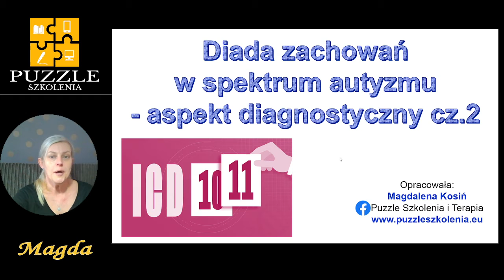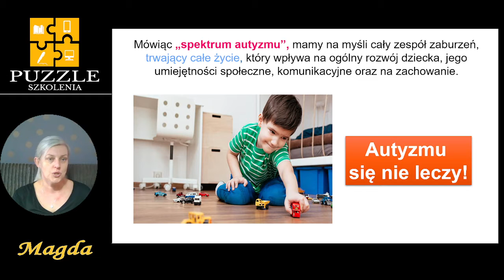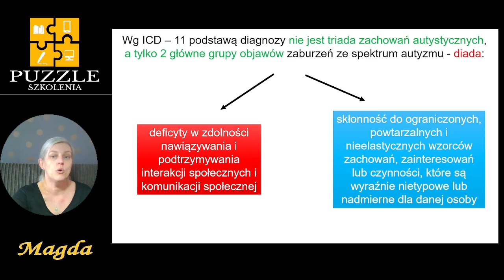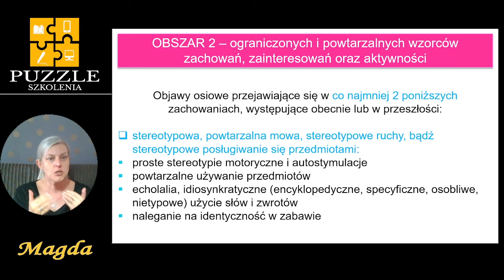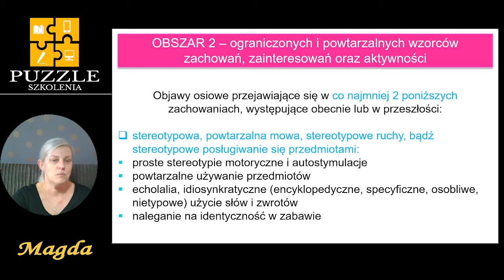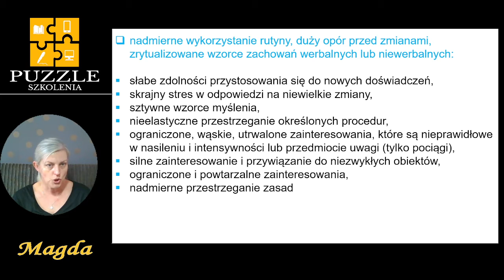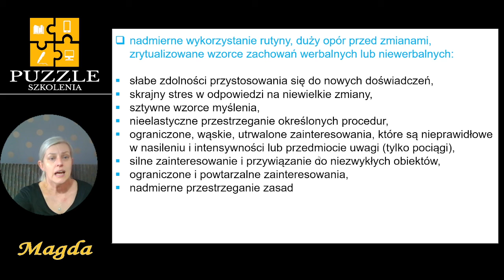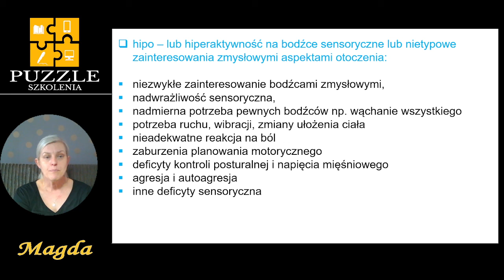Diada spektrum autyzmu cz. 2